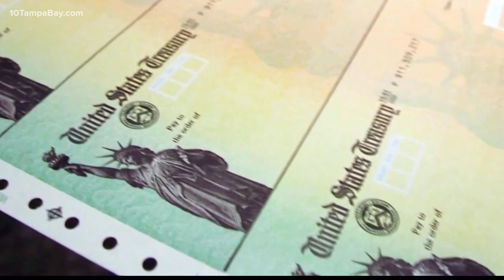Here's what you need to know about the stimulus checks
President Biden is expected to sign a nearly $2 trillion COVID relief bill Friday.